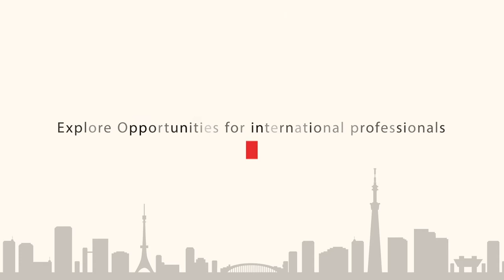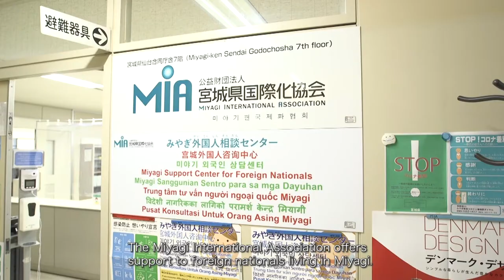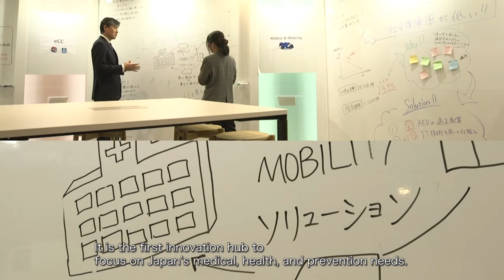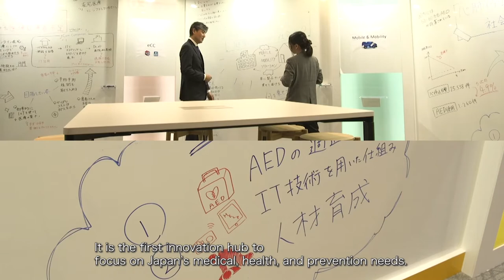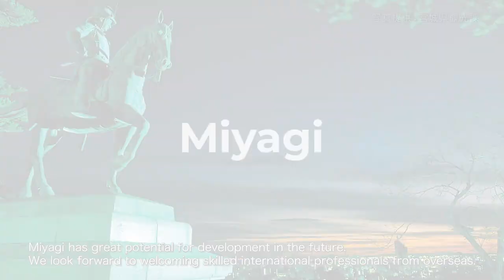Explore Opportunities for International Professionals in Miyagi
JETRO has launched a series, "Explore Opportunities for International Professionals in Japan," to introduce the regional environment in Japan to talent who has interest in the country.
This video introduces Miyagi and features interviews with local governments, public organizations, universities and corporations.
We aim to provide you with a picture of the career opportunities in various parts of Japan.
※Some of the footages were taken before Covid-19.